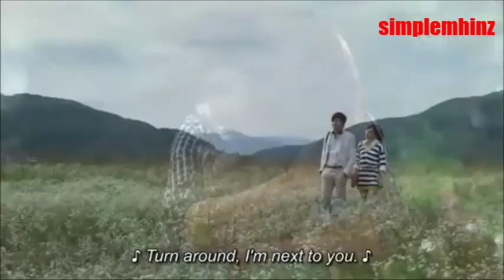Jang Dong Gun and Kim Ha Neul - Your My Safest Place To Hide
Clips from one of my favorite Korean Drama "A Gentleman's Dignity".